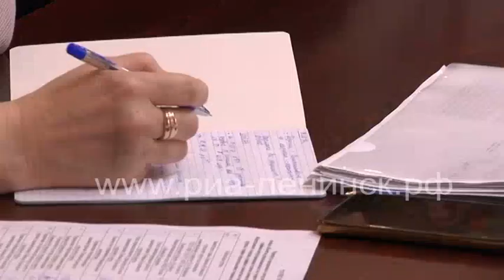Заседание комиссии по охране жизни людей на воде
В администрации Ленинск-Кузнецкого городского округа состоялось заседание комиссии по охране жизни людей на воде. Обсуждали вопросы охраны общественного порядка в местах массового отдыха населения у воды.